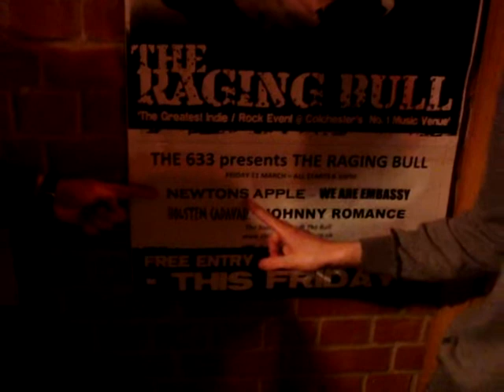Raging Bull TV - Johnny Romance Interview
See clips from their set and interview the band

*** some strong language and adult humour***